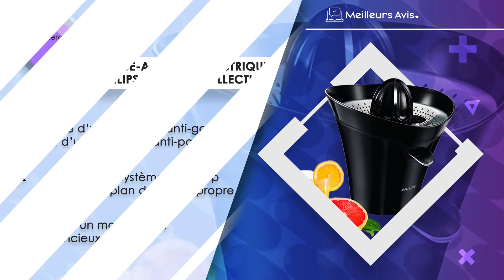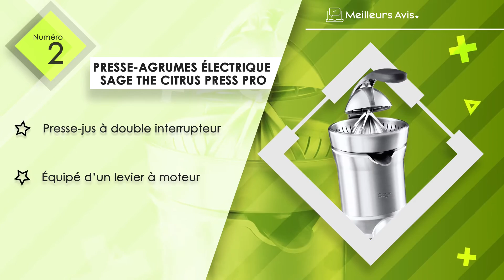⭐️ MEILLEUR PRESSE-AGRUME ELECTRIQUE - Avis & Guide d'achat (Comparatif 2022)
⭐️ Presse-agrumes électrique Lacor
⭐️ Presse-agrumes électrique SAGE the Citrus Press Pro
⭐️ Presse-agrumes électrique KRUPS Express
⭐️ Presse-agrumes électrique Philips Avance Collection
⭐️ Presse-agrumes électrique Moulinex VitaPress Direct Serve